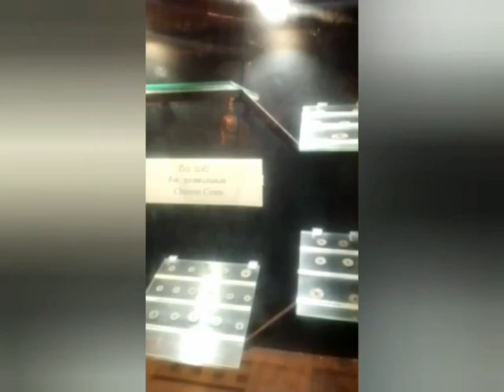museum|Which Type Of Museum Is Popular In Sri Lanka?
The National Museum of Galle

The National Museum of Galle (Galle National Museum) is one of the national museums of Sri Lanka. It is located in the oldest remaining Dutch building in the Galle fort, Galle, a single storey colonnaded Dutch building built in 1656 as the commissariat store for the Dutch garrison at the fort.[1] It subsequently served as a billiards room for the adjoining New Oriental Hotel (now the Amangalla Hotel). The building was renovated by the Department of National Museums and opened on 31 March 1986.

Established : 31 March 1986; 36 years ago

Location   :  Church Street, Galle, Sri Lanka

Coordinates

6°01′45.4″N 80°13′00.1″E

Type  :  History

The museum houses a limited collection of exhibits from the Portuguese, Dutch and British periods. It has three main galleries, the first contains collections relating to the area's cottage industries, primarily turtle shell jewellery manufacturing, Beeralu lace weaving and traditional wooden mask carving. The second contains a collection of Dutch period furniture and weaponry.The final gallery, the 'Sri Lanka China Friendship Gallery', was opened on 10 September 2013. It is dedicated to the historical and archeological evidence of trade relations between China and Sri Lanka, with displays on the Chinese Buddhist monk Faxian (337 – c. 422 CE) and the 14th Century Fleet Admiral Zheng He (1371 – 1433).

🎥 Travailing

• Museum and traveling

🔴 *** ABOUT ME ***
Am traveling and play games

Travaling,gaming,maditation music

• Galle fort museum

Coordinates

6°01′45.4″N 80°13′00.1″E

Type  :  History

Music copyrighted by YouTube Music Library